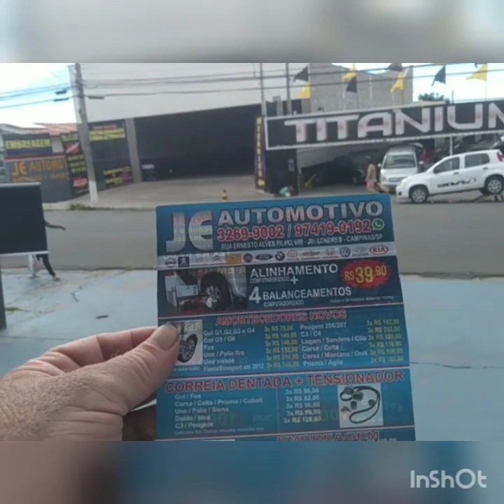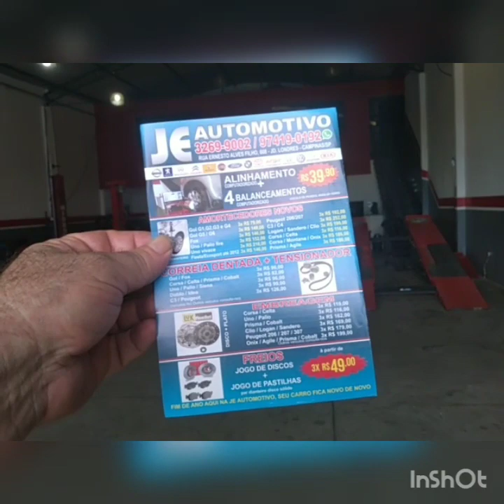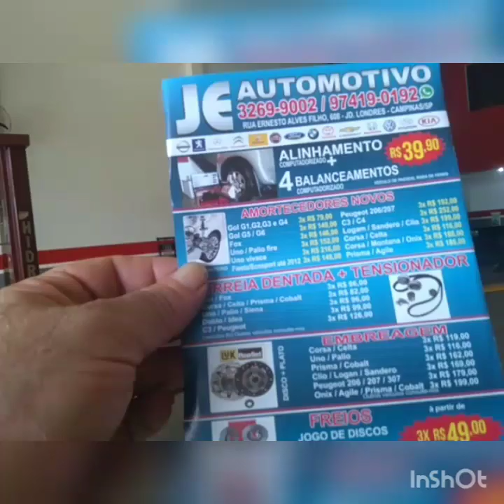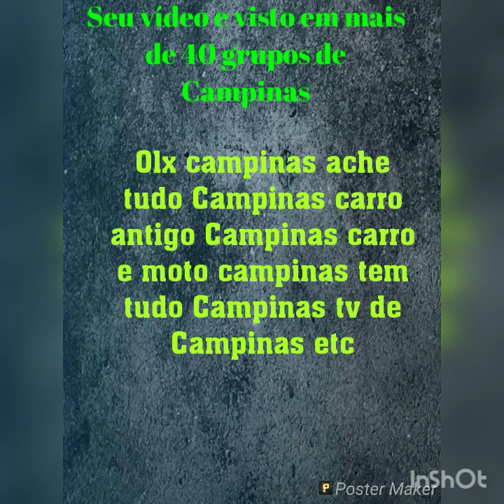FE PNEUS CAMPINAS